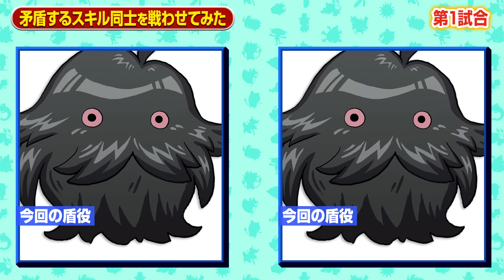HP1で耐えるVSトドメを刺すで勝負したらどっちが勝つ？他【妖怪ウォッチ】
2013年の初代「妖怪ウォッチ」から始まり、「妖怪ウォッチ2 元祖/本家/真打」、「妖怪ウォッチ3 スシ/テンプラ/スキヤキ」、「妖怪ウォッチ4 ぼくらは同じ空を見上げている/++」など妖怪ウォッチシリーズも今年で9周年。来年の記念すべき10周年に向けて動画投稿頻度を上げていきたいと思います。
　今後は「妖怪ウォッチ2」はもちろん、これまであまり投稿してこなかった「妖怪学園Y ～ワイワイ学園生活～」や「妖怪ウォッチバスターズ」などの動画も投稿していく予定です。

　今回の動画では、相反する2つのスキル同士を戦わせたら、一体どちらが勝つのかという企画の第2弾です。第1弾から1年3か月以上経っており、内容は以前よりパワーアップしています。第1弾は下記リンクから視聴することが出来ます。

・矛盾するスキル第1弾
絶対とりつくVSとりつき無効で勝負したらどっちが勝つの？他【妖怪ウォッチ】

負けイベントのウバウネを無理やり倒したらヤバかった【妖怪ウォッチ】

一回の戦闘で100万経験値稼いで一発でレベル99にしてみた【妖怪ウォッチ2】

【妖怪ウォッチ】極限までお金を稼ぐと一戦で最大いくら貰えるのか検証

ツチノコの里や満福おたふく駅など特殊イベントまとめ【妖怪ウォッチ】

通信対戦であやとりさまを使う改造厨が現れたので倒してみた【妖怪ウォッチ】

禁断の果実やありがた～い漢方など反則級の最強アイテムまとめ【妖怪ウォッチ】

ファイアケータトルネードなど妖怪ウォッチのパロディ元ネタまとめ

【妖怪ウォッチ4記念】ツチノコパンダやくさなぎなど友達にするのが難しい超激レア妖怪まとめ

【妖怪ウォッチ4記念】絶対に開けてはいけない赤い箱のイベントまとめ

【妖怪ウォッチ4記念】交換バグや異世界バグなど懐かしいバグまとめ

【妖怪ウォッチ4直前】あやとりさまやカブキロイドなどシリーズ歴代裏ボス戦まとめ

【効果音など】
・OtoLogic
・Rebester
・PIXTA